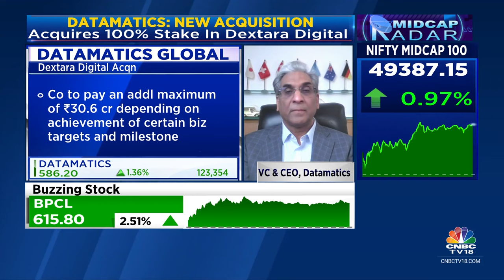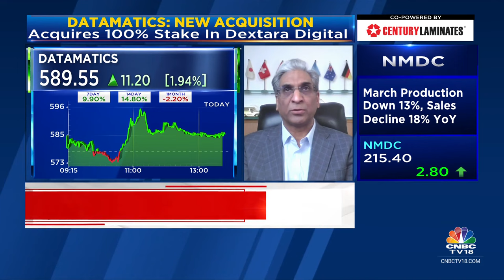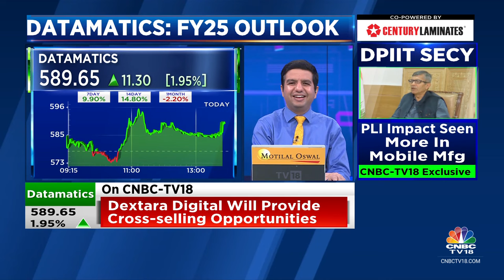Dextara Acqn Aligns With The Company's Growth Strategy Of Focussing On Hyper-Scalers: Datamatics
OnCNBCTV18 | Dextara acqn aligns with the company's growth strategy of focussing on hyper-scalers, says Rahul Kanodia, VC & CEO of Datamatics. Tells Sonal Bhutra & Hormaz Fatakia that their margin will improve in FY25 compared to FY24.

n18oc_business